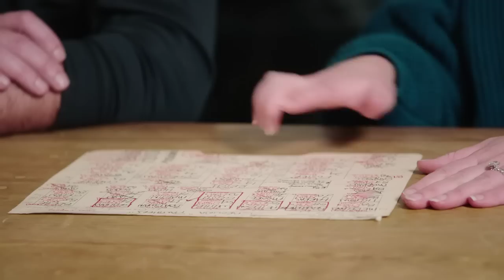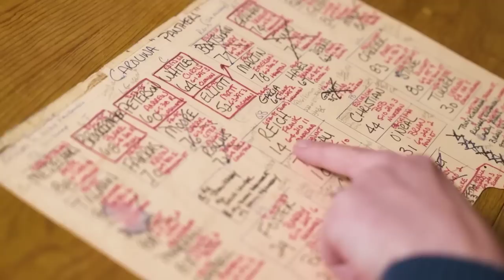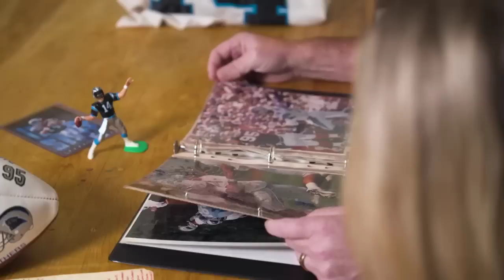Frank Reich takes a trip down memory lane looking at his first time in Carolina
Frank Reich remembers his first time here in Carolina.